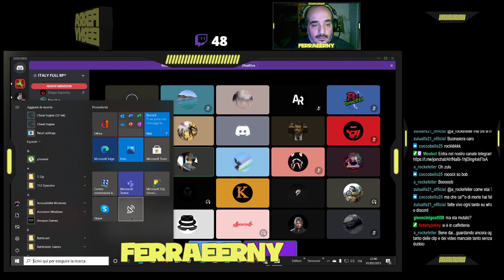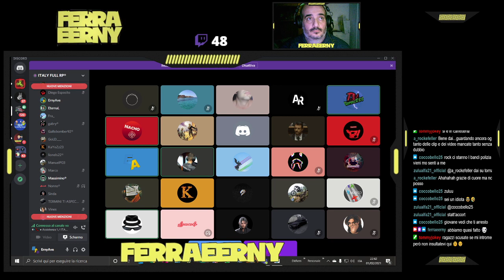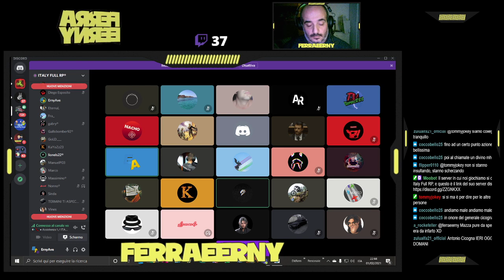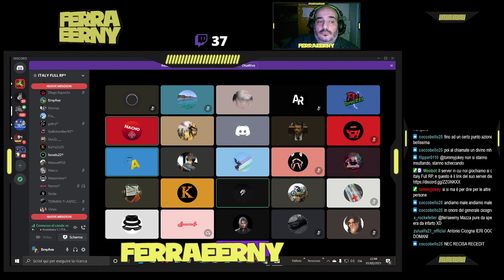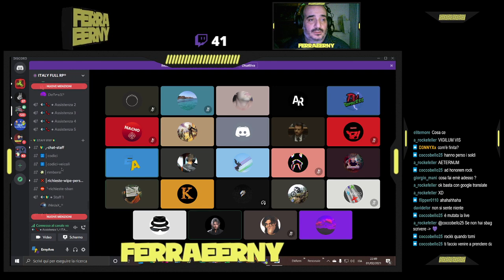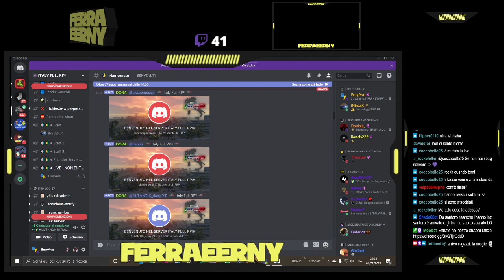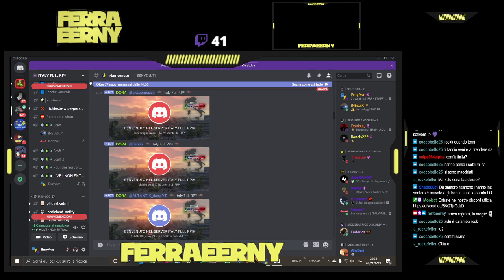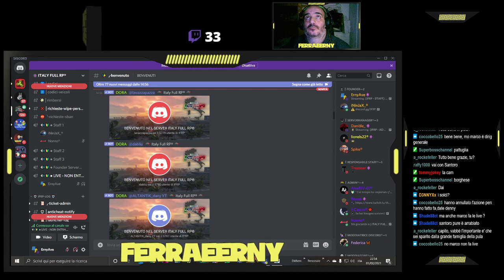[IFRP - STAFF] POLIZIA ERNY - CONVOGLIO.!discord !instagram !telegram !suoni